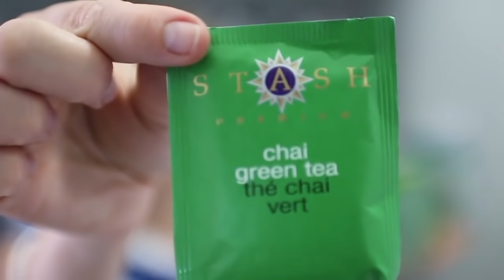Como Organizar Una Alacena De Forma Clean | ANUTRICIONAL TV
En la cápsula de hoy te platico como es que yo cambié mi alacena y la convertí en una cocina CLEAN, espero te motive a hacer cambios en la tuya!